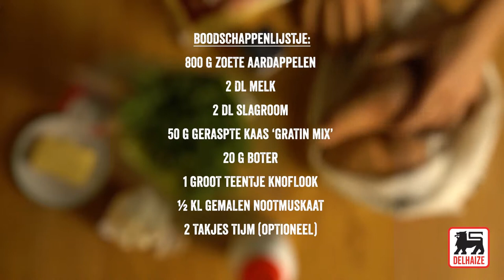Gratin dauphinoises van zoete aardappelen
Puree met een krokant korstje. Een verrukkelijke variant op de klassieke gratin dauphinois.

800 g zoete aardappelen
2 dl melk
2 dl room
20 g boter
peper en zout
50 g geraspte kaas ‘Gratin Mix’
1 groot teentje knoflook
1/2 kl gemalen nootmuskaat
2 takjes tijm (optioneel)

Verwarm de oven voor op 180°C. Beboter een ovenschaal en wrijf ze in met het gehalveerde teentje knoflook.
Schil de zoete aardappelen en snijd ze met de mandoline in fijne plakjes. Schik de plakjes in de schaal en kruid elke laag lichtjes met peper en zout.
Meng de slagroom, de melk, de nootmuskaat, het geperste teentje knoflook, peper en zout. Giet het mengsel voorzichtig op de zoete aardappelen en bestrooi met kaas. Bak 45 min. in de oven.
Werk af met tijm en serveer als bijgerecht bij eendenborst of wild.
Kooktip

Je gratin dauphinois zal echt in de mond smelten als je hem enkele uren op voorhand klaarmaakt en dan onder aluminiumfolie opwarmt: de vloeistof wordt op die manier echt goed door de (al dan niet zoete) aardappelen geabsorbeerd.